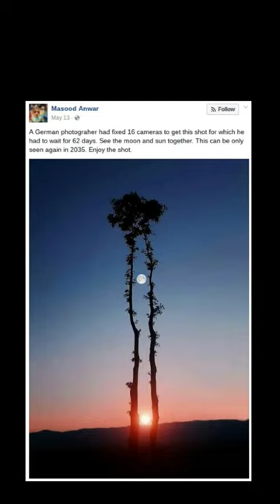Is this photo fake or real?